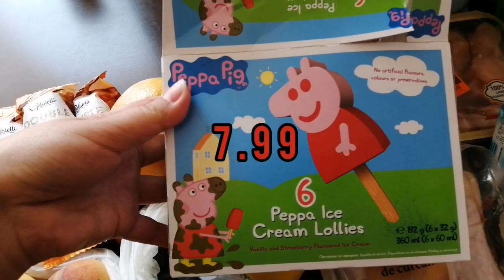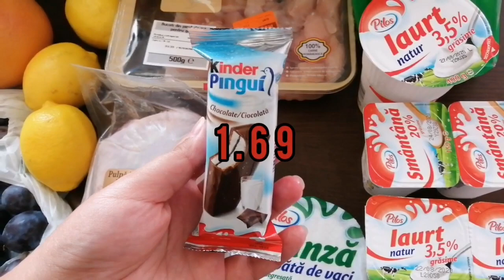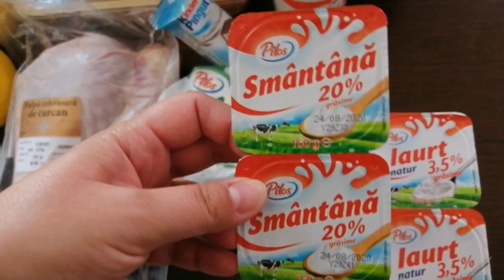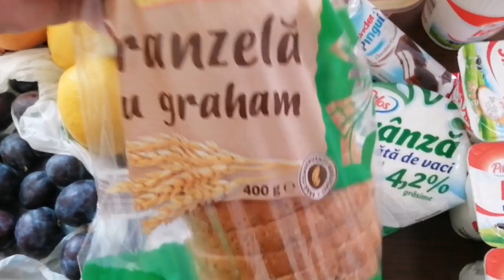Cumpărături alimentare Lidl ! Pe ce am dat 70 de lei